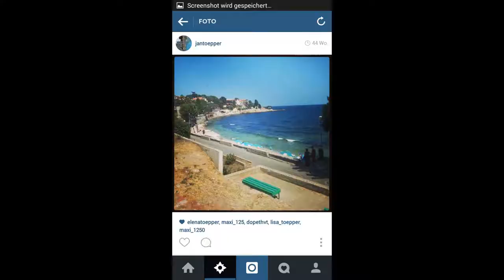Sportplatz mit Longboard runterbrettern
neben der Treppe mit Longboard runterfahren